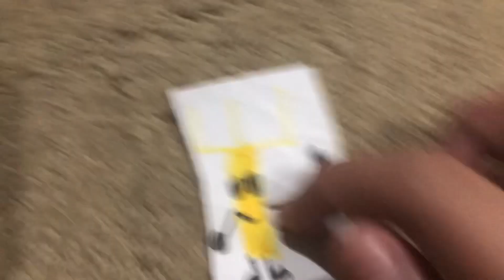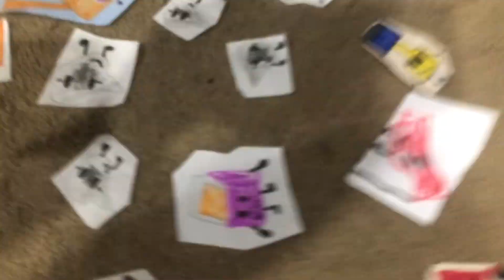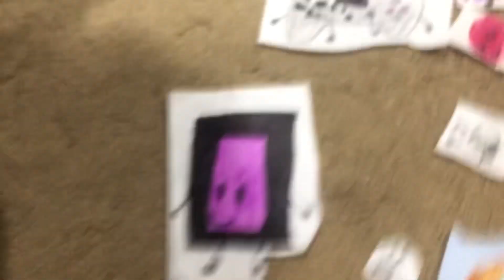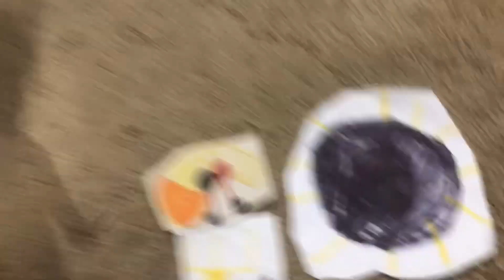Paper Object Show Again 4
Voice Actor: @Artobjectshow ,@Msmp14 and @POS1226 ￼